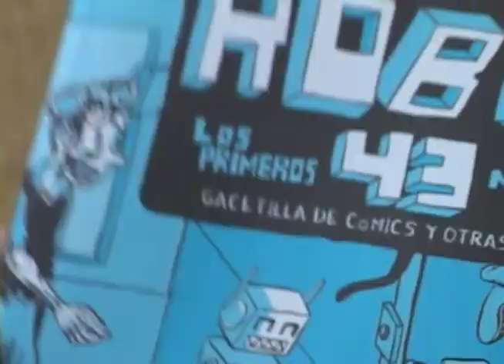Editorial Robot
Joni B y Trucha Frita son dos ilustradores de comics de Medellín y quienes en compañía de otros ilustradores de bogotá tienen a la Editorial Robot, una editorial que busca promover a esos dibujantes de comics, que por medio de un librillo, un pasquín que sale cada mes de manera gratuita y que inunda la ciudad con irreverencia y sarcasmos.